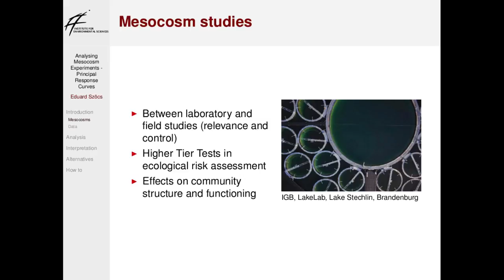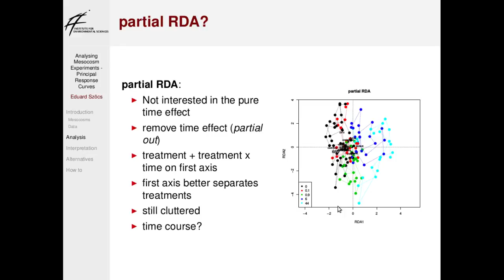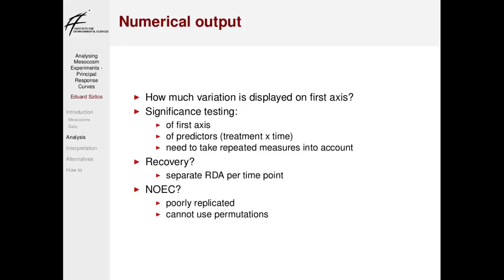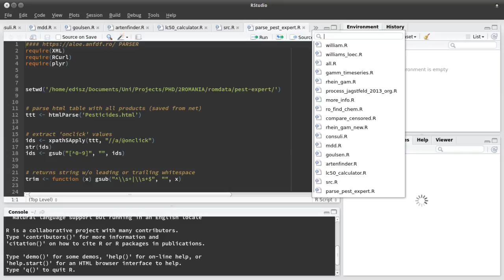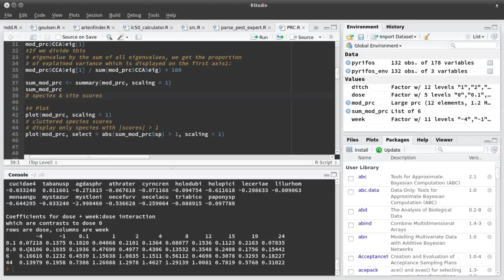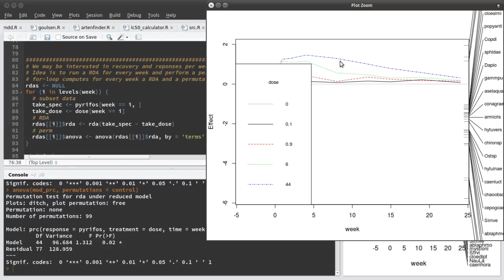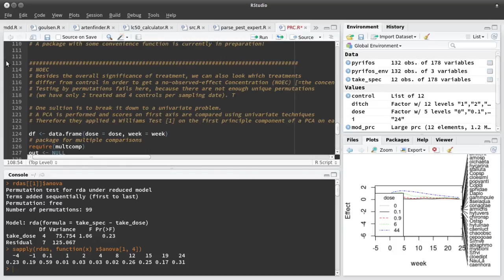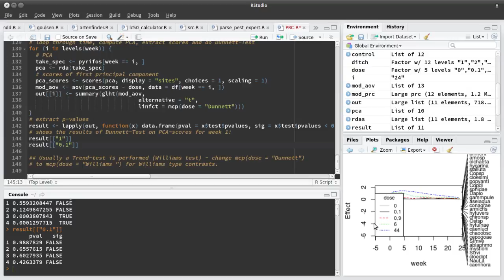Extra material Applied Multivariate statistics Principal response curves (by Eduard Szöcs)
Extra material for the lecture "Applied Multivariate Statistics for Environmental Scientists" that was held at the University Koblenz-Landau, Campus Landau in Germany in the winter semester 2015/2016. The lecture relies on free open source software (R) and can therefore be followed by anyone. The topic of this session is principal response curves (PRC). By Eduard Szöcs.